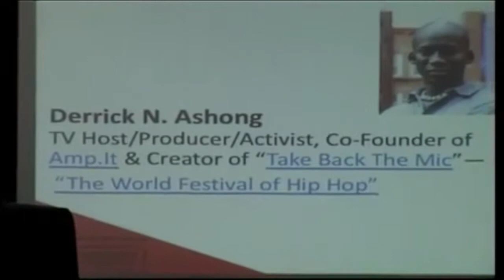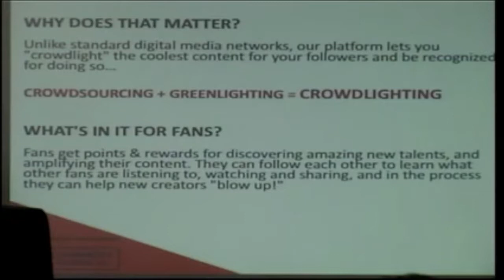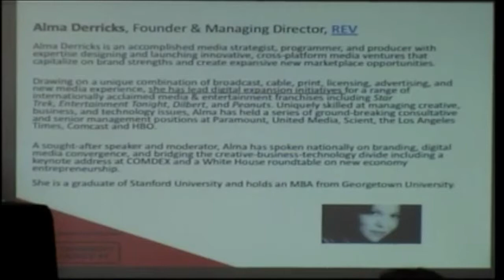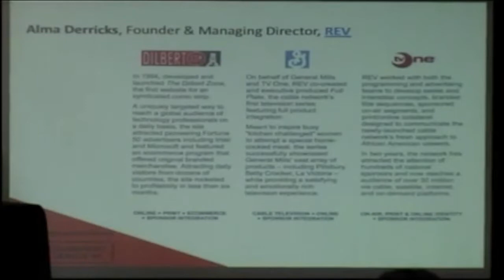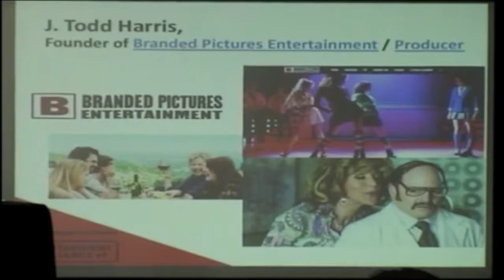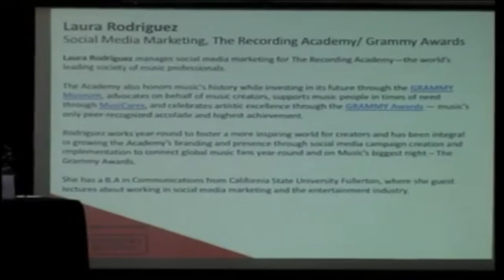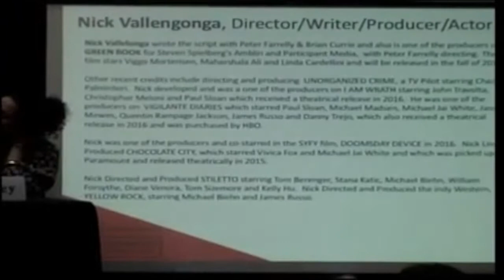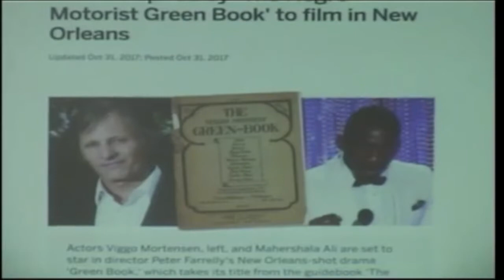Working in the Industry